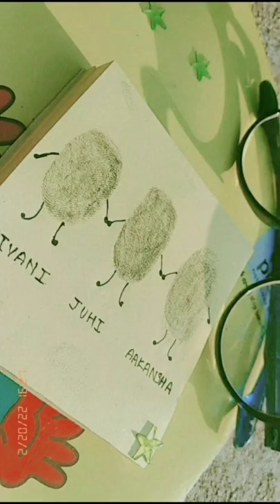🤜🤛 | friends | thumb art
Hey people!!!
I hope you all are safe and healthy. So in today's video I've have made a fun art video with my friends. I hope you'll like this video. I'll see you in my next video.

ALL RIGHTS BELONG TO THEIR RESPECTFUL OWNERS. this video is not intended to violate section 107 of copyright act 1976, allowance is made for 'fair use' for purposes such as criticism comment, news reporting, teaching, scholarship and research. fair use is a use permitted by copyright statute that might otherwise be infringing. non-profit, educational or personal use tips the balance in favour of fair use.

Listen ad-free with YouTube Premium
Song
I'll Be There for You (Theme From "Friends")
Artist
The Rembrandts
Album
I'll Be There for You
Writers
Ray Charles
WMG (on behalf of Atlantic 0191); CMRRA, BMI - Broadcast Music Inc., LatinAutor - SonyATV, LatinAutor - UMPG, UMPI, PEDL, LatinAutorPerf, UNIAO BRASILEIRA DE EDITORAS DE MUSICA - UBEM, ASCAP, UMPG Publishing, and 12 Music Rights Societies

Learn moreListen ad-free with YouTube PremiumSongWoh Din (Film Version)ArtistTushar JoshiAlbumChhichhoreLicensed to YouTube byTseries Music (on behalf of T-Series); LatinAutorPerf, TSeries Publishing, and 5 Music Rights Societies